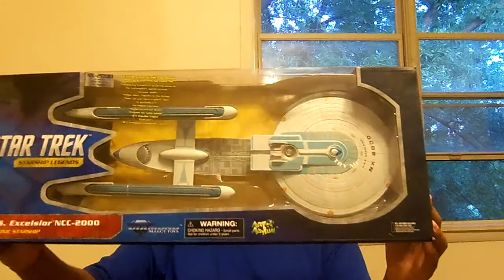NewTimeTravelHyman88 Vlog July 15, 2015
it's time for another video vlog in this week video vlog i talk about i haven't made videos on my channel also talk about went to the movies packing up my stuff and more enjoyed leave me a comment and subscribe follow me on facebok.